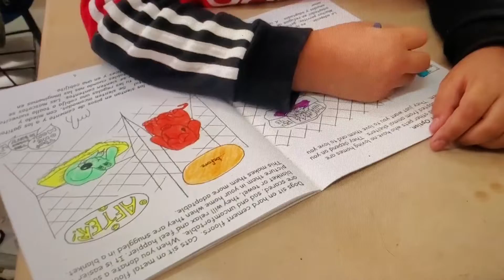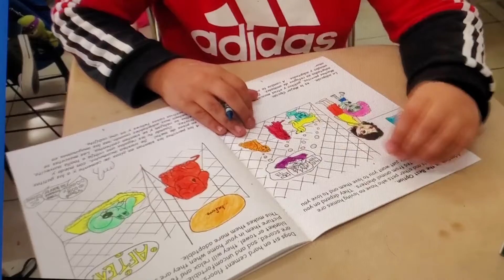Operation Blankets of Love Participated in Helping Tijuana Schoolchildren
Escuela De Julieta Costa is the name of this school located in the poorest section of Tijuana Mexico! Birdhouse Doghouse Rescue Foundation has opened an animal shelter alongside this elementary school renaming it with honors The Billy Ray Gearhart Learning Center!
"One of goals to educate the children about pet care and responsibility. And so Thank You Operation Blankets of Love for helping us reach these goals with your bilingual workbooks! You've made a difference in their lives!"